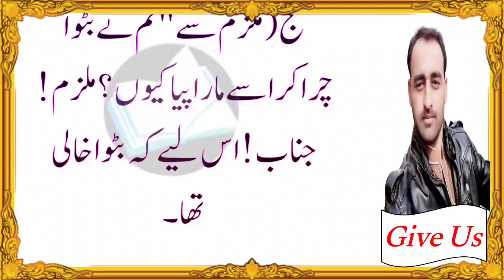Aaj ka lateefa _ Funny jokes in urdu _ Funny latifay in urdu _ Joke of the Day